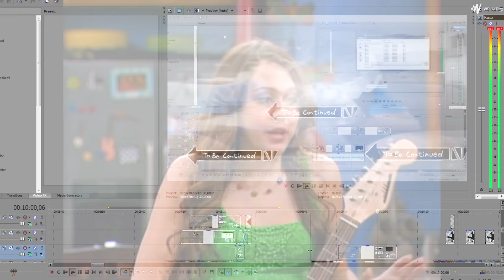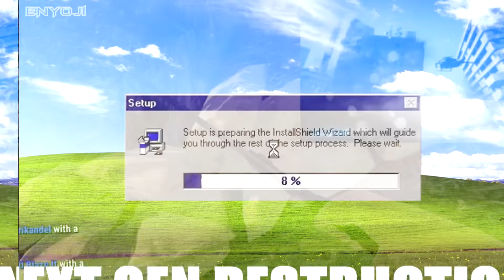THE SINGLE MOST BROKEN VIDEO ON THE ENTIRE INTERNET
Hello. I hope you all are doing well. This is a 95-100% accurate simulation/representation of what it would look like if you were on drugs. The purpose of this was to make snoopa-vision an actual thing because youtube - being as shit as it is - was not able to do this. Don't do drugs. This video is very complex and hard to understand.

Also: I will probably not make any other video like this one fro a while because they are inappropriate and not 100% safe for human consumption.

Take care.